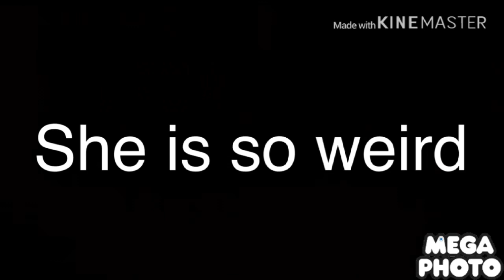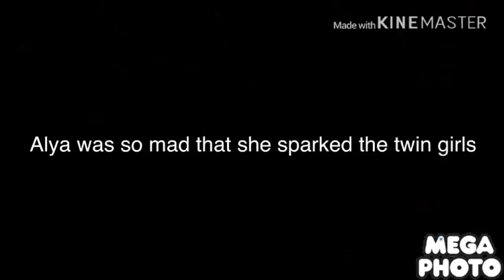I edit another miraculous ladybug episode for my YouTube friends